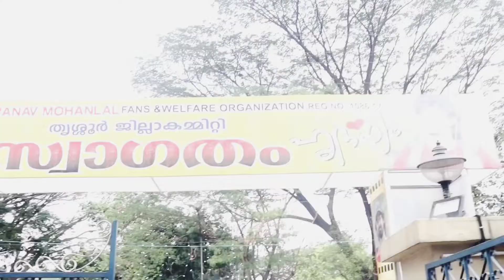January 28, 2022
hridayam ❤️❤️❤️ varghese chacko